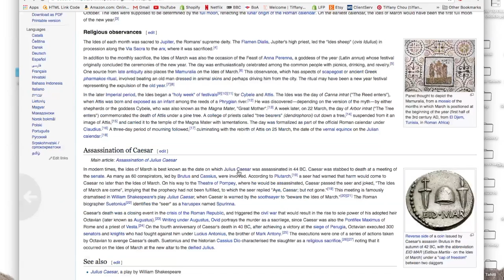BFFs | Deleted Scene w/Audio Description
A scene that never made it to a full episode. Tiffany and Sarah play The Sims and have a debate over the origin of the Ides of March.

All episodes of BFFs are available with Closed Captions and with Audio Descriptions.

BFFs champions diversity in the entertainment industry ♥